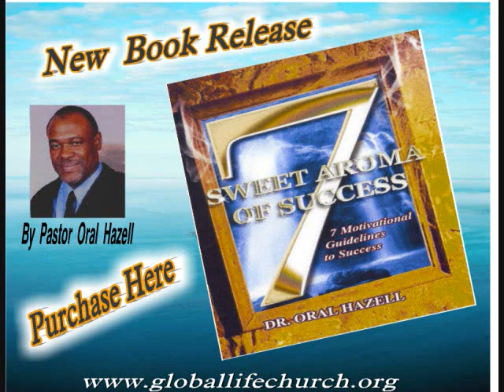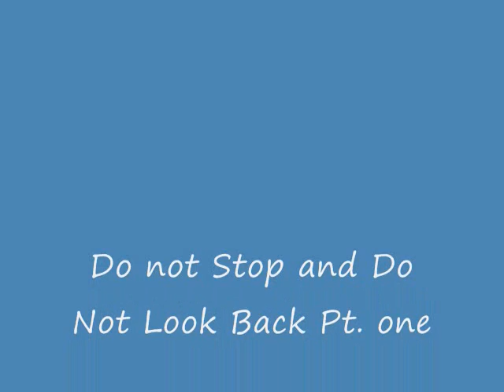Do Not Stop and Do Not Look Back pt 1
This is a New Year's Eve sermon. Listen and be blessed. Kindly share it with a friend. Send your email to info@@globallifechurch.org